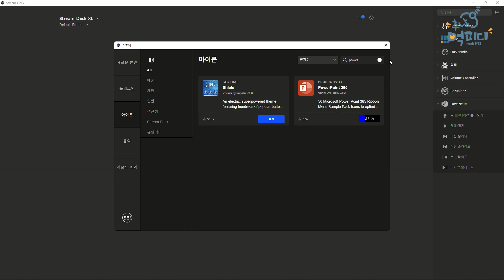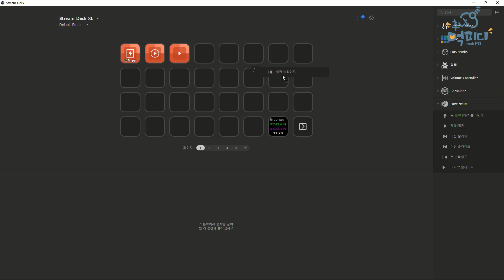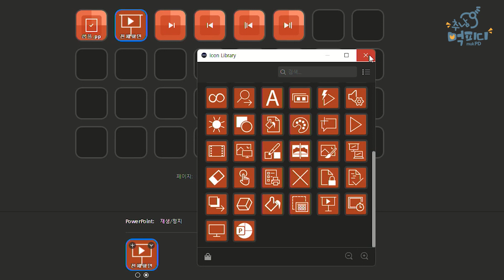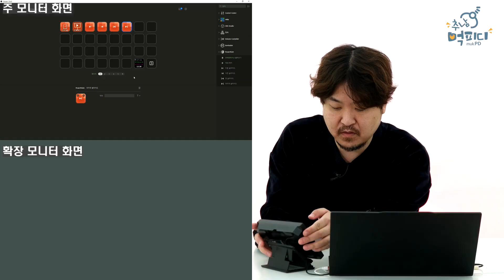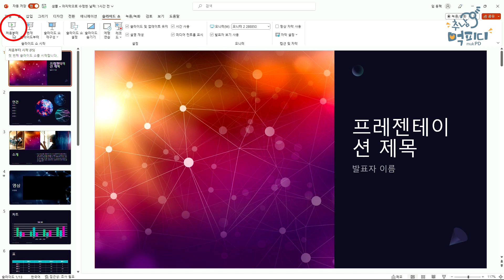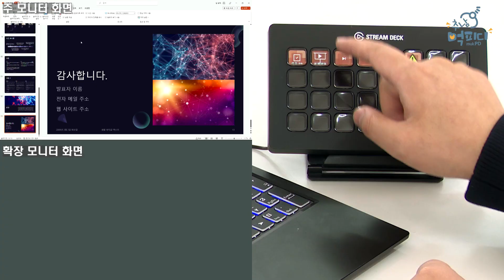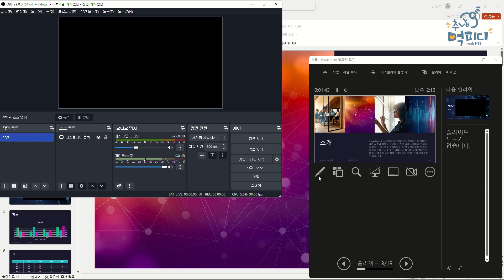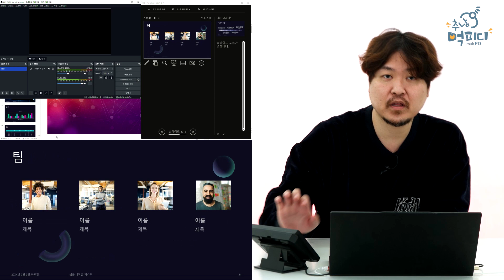스트림덱으로 PPT컨트롤하기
먹하~!
오랜만에 영상으로 찾아온 추천하는 남자 먹PD 입니다.

스트림덱을 활용한 PPT컨트롤하는 방법과
꿀팁에 대해서 알아보는 시간을 가져보겠습니다.

만능단축키어 스트림덱으로
유용하고 재미있는 기능들 한번 배워보고 가세요

00:00 - 인사 및 근황
00:42 - 스트림덱을 활용한 파워포인트 이용방법 소개
00:52 - 스트림덱 종류
01:18 - 파워포인트 플러그인 설치
01:57 - 버튼 설정
04:08 - 사용 방법
06:35 - 주의 사항
06:55 - 중요한 팁(필요한 상황)
09:39 - 호환 제품과 기능들
10:08 - 마무리 및 끝인사

오픈채팅 '교회영상 by 추천하는 남자 먹PD'